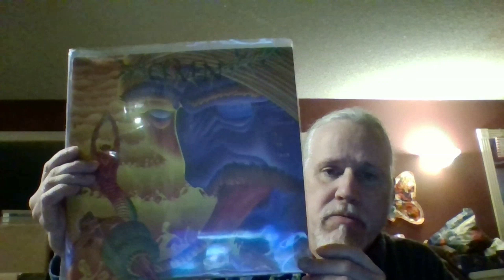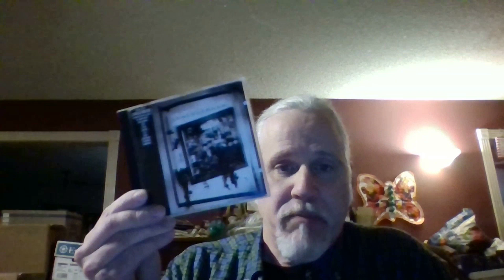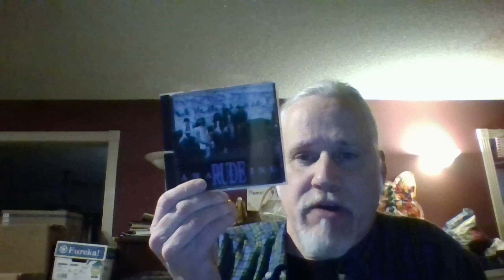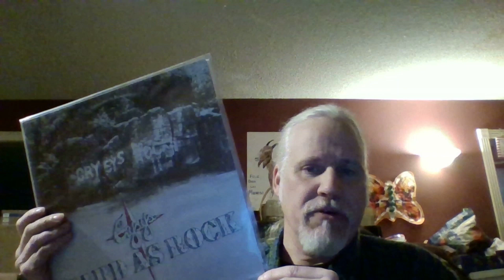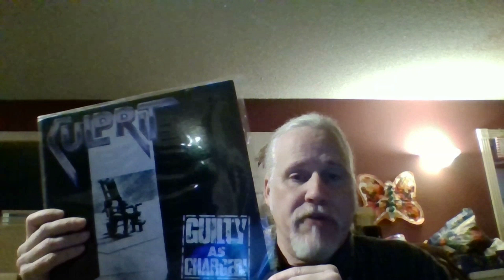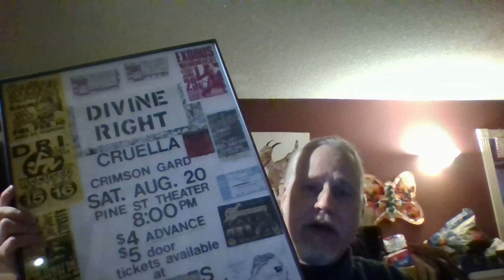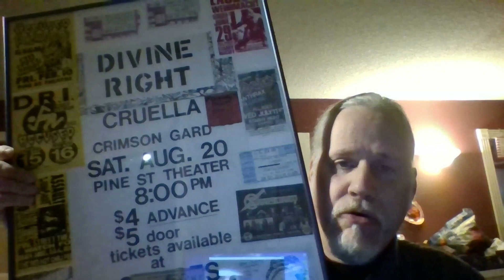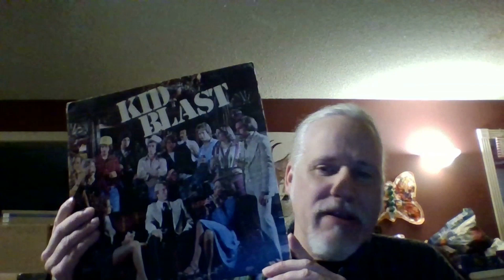NWMW Rusted Metal Band Focus - Letter C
Our focus continues on Heavy Metal and Hard Rock bands from the NW from our huge reference guide RUSTED METAL (along with a couple cool non-HR/metal bands tossed in at the end).